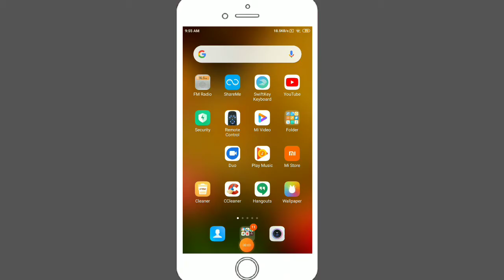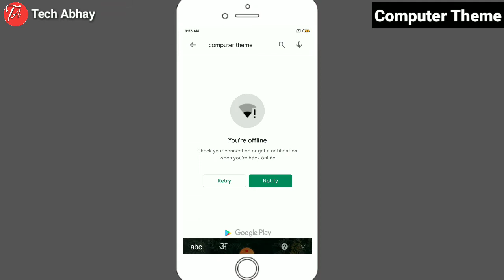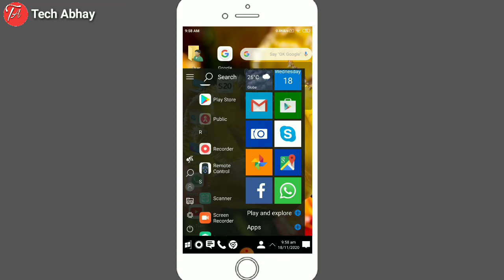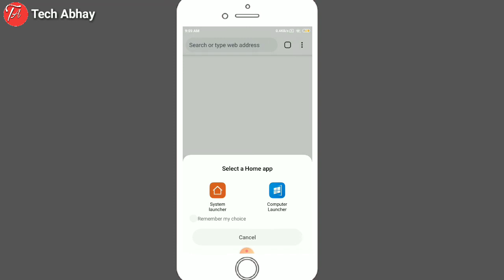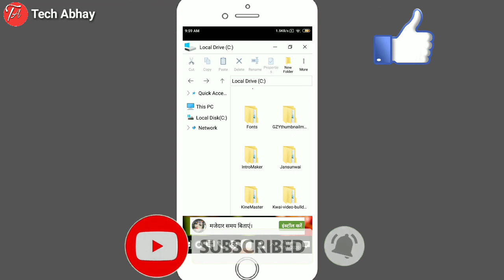Android Ko Computer Kaise Banaye In Hindi | How To Make Android To Pc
Doston aaj ki is video me humne sikha hum apne phone ko computer and pc ki tarah features kaise apne device me ek theme ke jariye kaise same to same feature la sakte h
Simple bhasa me apne phone ko computer kaise bana sakte h!

Your Queries;
Android ko computer kaise banaye
How to make android to pc
Install android to pc,Android to pc
Apne mobile ko computer kaise banaye
Mobile ko laptop kaise banaye
Apne android mobile ko computer kaise banaye
Apne android phone ko computer kaise banaye
How to convert android to computer
How to make android to computer
How to make your android to pc
Computer theme for android
Computer theme for Android phone
Mobile to pc
Apne mobile ko windows 7 kaise banaye
Android
Pc

Video Editing
×KINEMASTER×

Thumbnail Make
×PIXEL LAB×